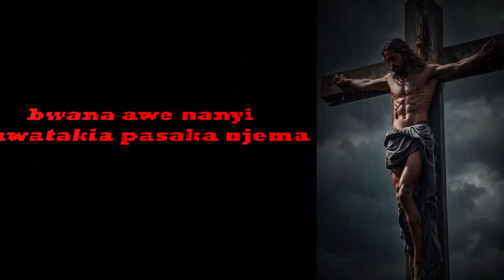PART 02 MKESHA WA PASAKA ROMAN CATHOLIC NYARUGUSU REFUGEE CAMP TANZANIA 2024